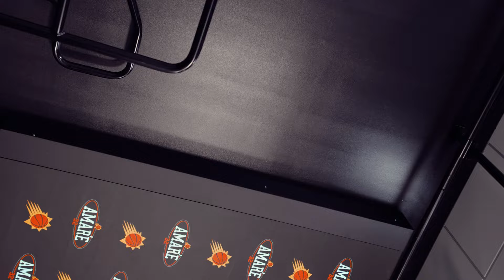Amar'e Stoudemire Ring of Honor Night Media Availability | Phoenix Suns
Amar'e Stoudemire speaks to the media and answers questions ahead of his Ring of Honor Induction Ceremony on March 2, 2024 as No. 32 gets lifted into the rafters.